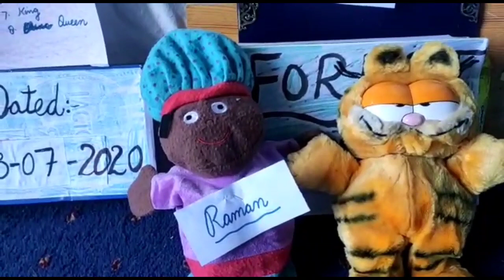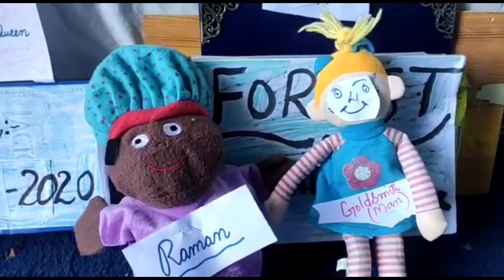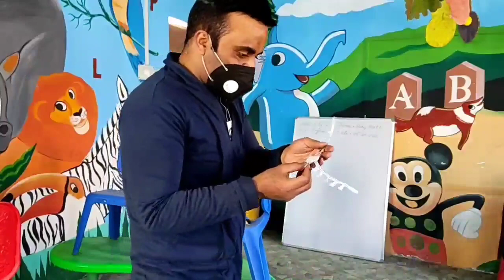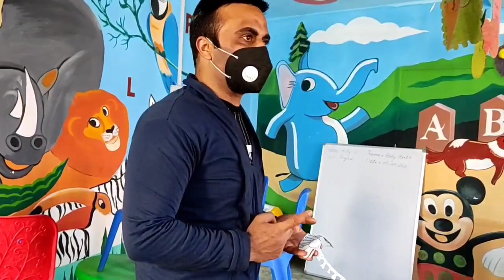The Unthankful Man || 8th Class Eng.|| 13 Step Field work || IMPACT || Presentation || TariqKhan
#13 step field work
Topic. The unthankful man
class... 8th
Subject..English
school... Govt. Middle School New colony pulwama.
Methods used/Activity. Role play and Dramatization.
Translation method... urdu/hindi language.
Students... multigrade
Material required to transact the theme. costumes like face masks, caps, fruits, tree, necklace, sticks.
Objectives,. SWBAT... Speak, act, listen and respond simple instructions and perform roles given to them. they will be able to write short stories as well.

With Regards.
Tariq Manzoor Khan
Teacher Educator and content creator.